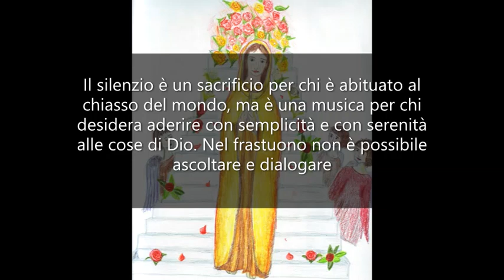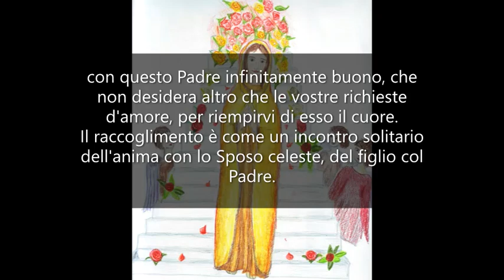I frutti: virtù e opere buone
UN ANNO CON MARIA - Mamma Carmela, 5 Settembre.

Ecco, figlia mia, che dopo i fiori vengono i frutti.
Essi sono le virtù di cui devi adornare l'anima e le opere buone di cui devi riempire la tua vita.
Comincio con l'additarti e farti penetrare in quel santuario intimo che ospita la santissima Trinità, per farti capire la necessità di raccoglimento di cui ha bisogno l'anima.
Raccoglimento interno e qualche volta anche silenzio esterno, per poter intendere la voce di Dio e i suoi desideri.
Il silenzio è un sacrificio per chi è abituato al chiasso del mondo, ma è una musica per chi desidera aderire con semplicità e con serenità alle cose di Dio.
Nel frastuono non è possibile ascoltare e dialogare con questo Padre infinitamente buono, che non desidera altro che le vostre richieste d'amore, per riempirvi di esso il cuore.
Il raccoglimento è come un incontro solitario dell'anima con lo Sposo celeste, del figlio col Padre.
Nulla riesce penoso, quando l'abitudine al silenzio e al raccoglimento fa vivere alla presenza continua di Dio.
Né la solitudine, che tanta tristezza porta alle persone, né il silenzio ombroso di misantropi e astiosi hanno nulla a che vedere con il silenzio ricercato per poter meglio parlare con Dio e con l'estraniarsi dal mondo per comunicare col cielo.